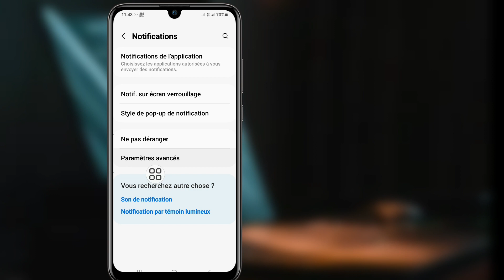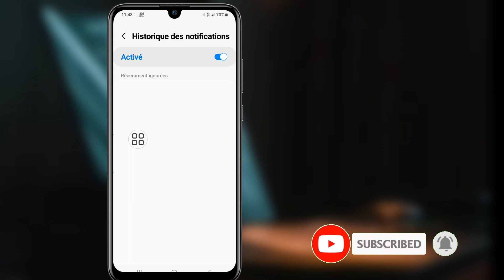Comment voir les messages non envoyés sur Messenger [2023] || Recover Deleted Messages On Messenger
Android School

Comment voir les messages non envoyés sur Messenger [2023] ||  Récupérer les messages supprimés dans Messenger

 Dans cette vidéo, je vais vous montrer comment voir les messages non envoyés sur Messenger [Magic Method 2023]

 Comment voir les messages non envoyés sur Messenger Samsung

 Vous pouvez voir les messages non envoyés sur Messenger à l'aide de votre appareil Samsung en utilisant notre application de contrôle parental AirDroid.  Vous pouvez même consulter votre journal d'historique des notifications.  Alternativement, si votre e-mail est connecté au même appareil, vous pouvez vérifier sa boîte de réception pour les messages non envoyés.

Comment récupérer des messages Facebook supprimés
Comment voir les messages non envoyés sur Messenger
Voir les messages non envoyés
comment lire les messages non envoyés sur messenger
Facebook Messenger
comment récupérer des messages supprimés
comment récupérer des messages supprimés sur facebook
comment voir les messages non envoyés sur messenger iphone,
 comment voir les messages non envoyés sur messenger ios,
 comment voir message non envoyé sur messenger
récupérer les messages Facebook supprimés,
comment récupérer des messages supprimés sur messenger,